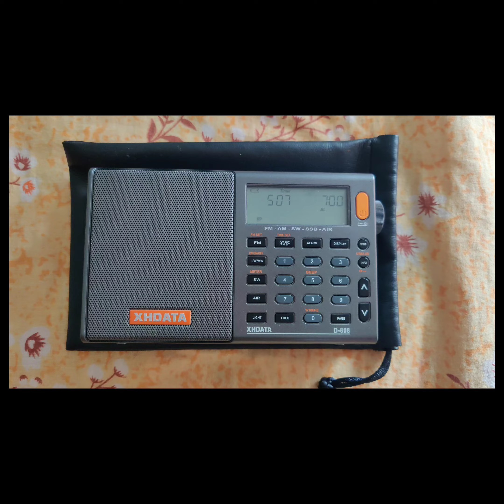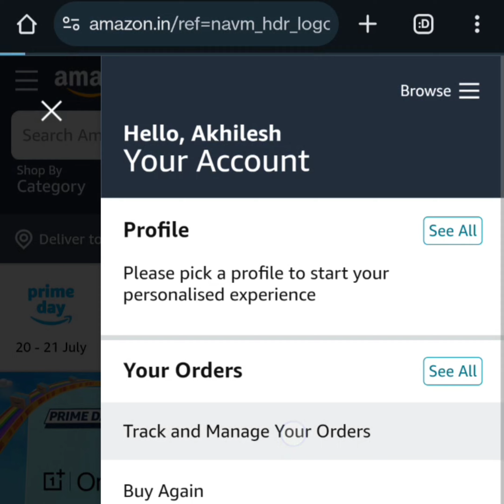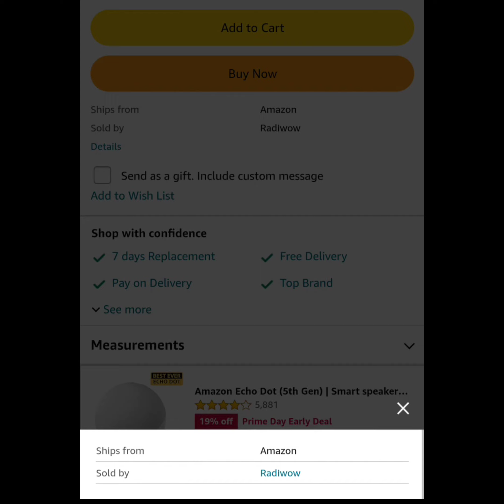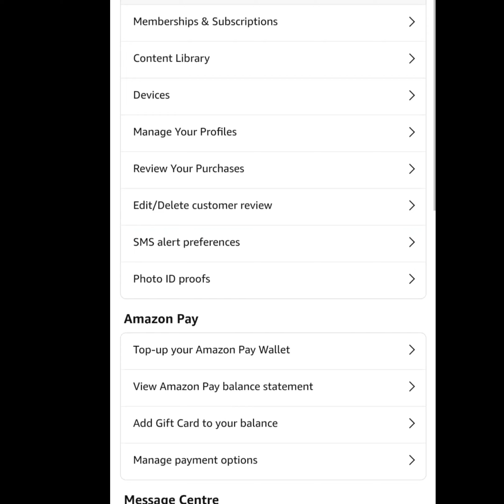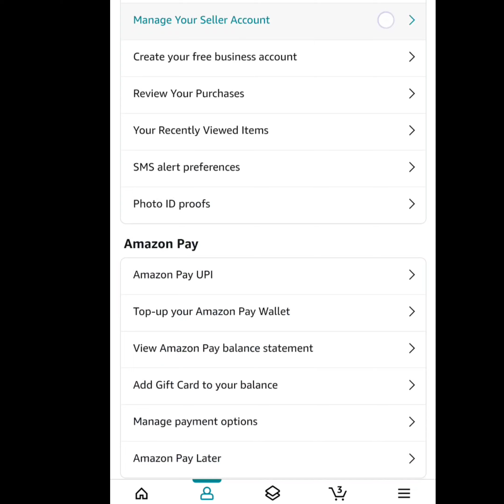How To Raise Complain XHDATA Radio Issue With RadiWow Team On Mobile